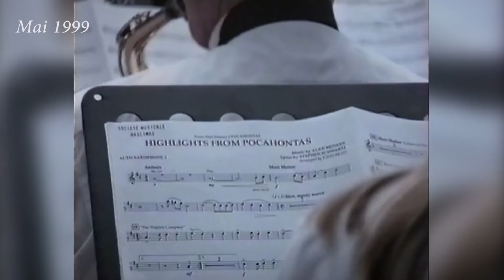jt du 16 mai 2019